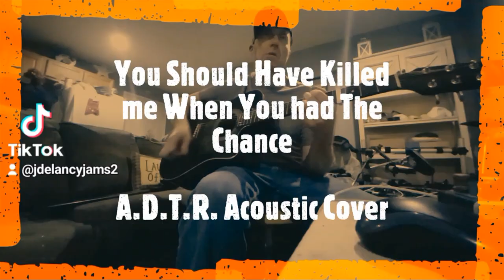You should have killed me when you had the chance, A.D.T.R.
Acoustic cover of A.D.T.R., You should have killed me when you had the chance. Acoustic Cover by Justin DeLancy and Jake Tucker. Or check it out @JDeLancyjams2 on SoundCloud and TicTok.